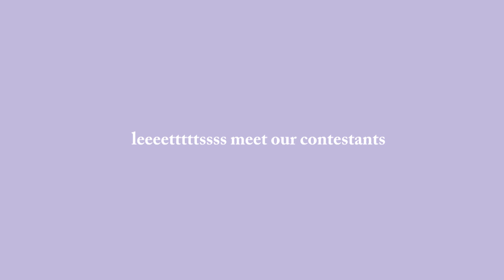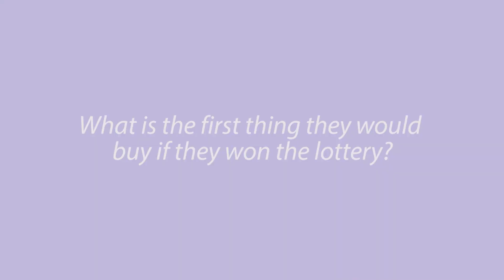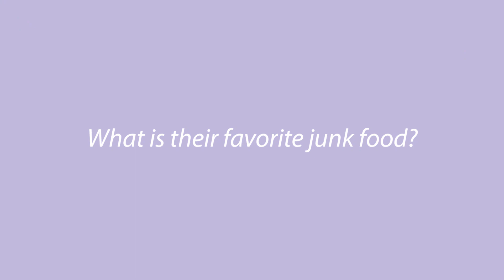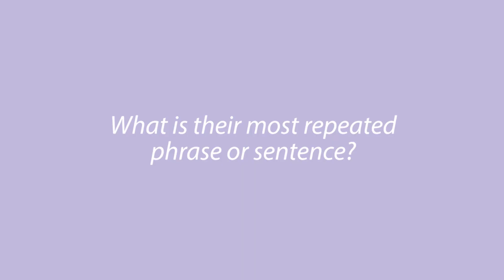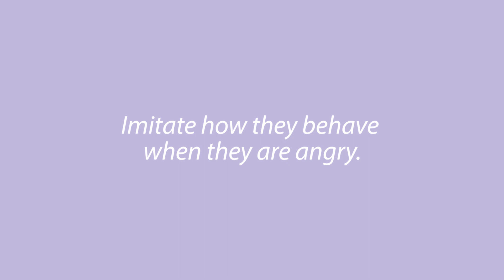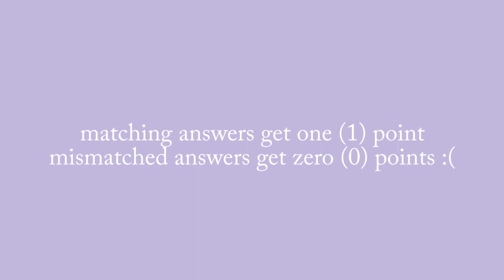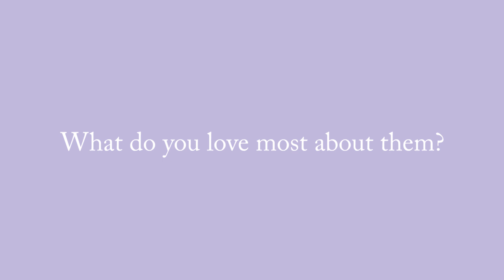THE NEWLY WED GAME (ft. WHIT, SYD, & TREVOR)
In this video I play the newly wed game with my cousin, his wife, and my best friend! Who knows each other better... the NEWLY WEDS or the BEST FRIENDS?